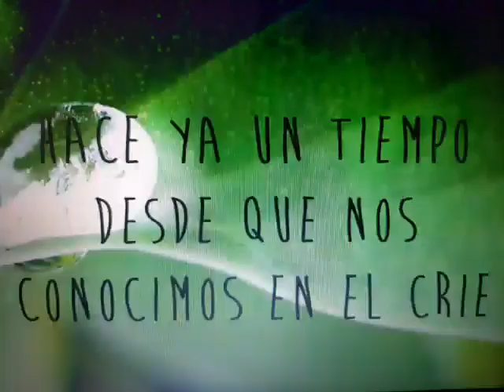Volver a vernos- CEIP Número 6 de Castro Urdiales y CEIP Jesús del Monte de Hazas de Cesto